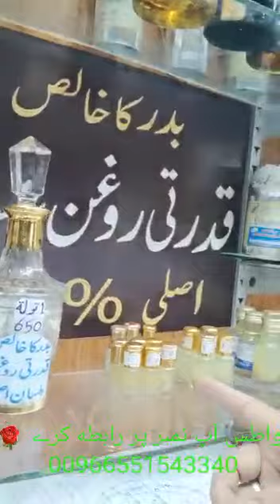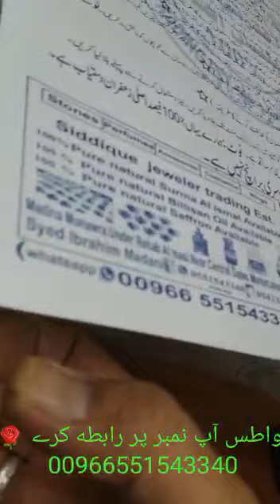روغن بلسان اصلي 🌹اور مريض يرقان 🌹الله تبارك وتعالى سبكو شفاء كامله عطاء فرمائے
المدينة المنورة موبایل نمبر 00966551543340